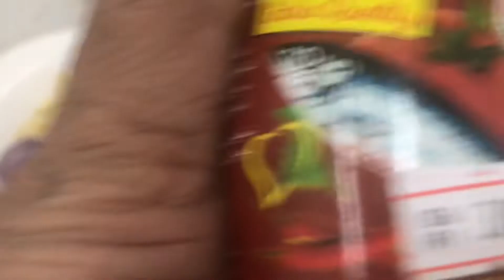Pinaka sikat at masarap na ulam sa probinsya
Misusa with sardines recipe

The best recipe people living in the province’s community

Ingredients
Garlic
Red onion
Tomato
Green sili
Ginger
Soy sauce
Cooking oil
Salt
Magic sarap
Water